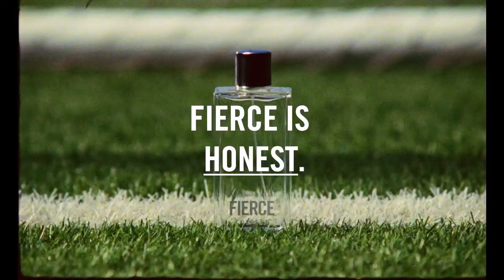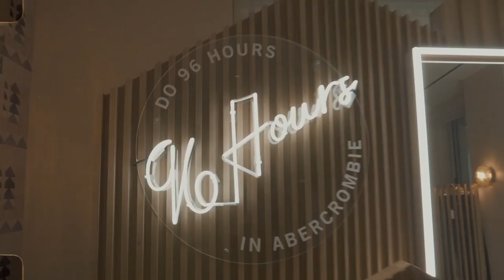REGLA DEL PODER 22: ¿CÓMO Y CUÁNDO RENDIRSE?